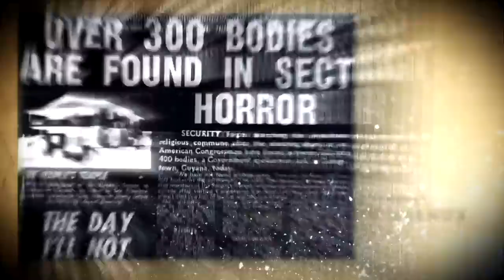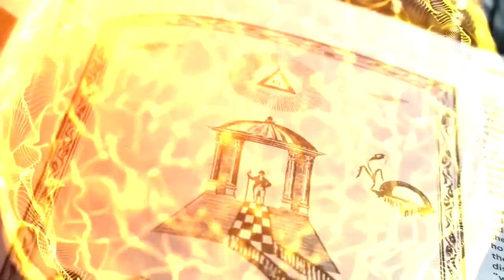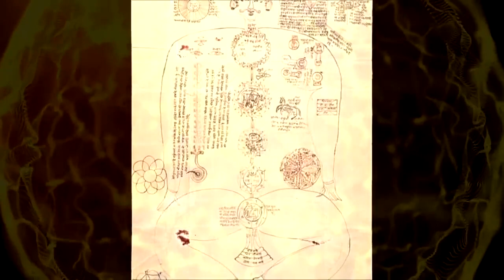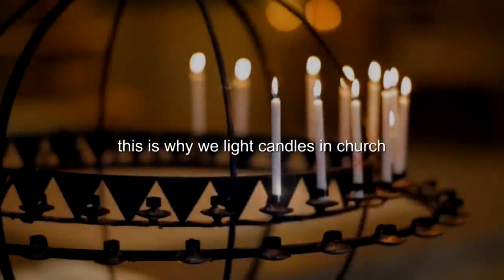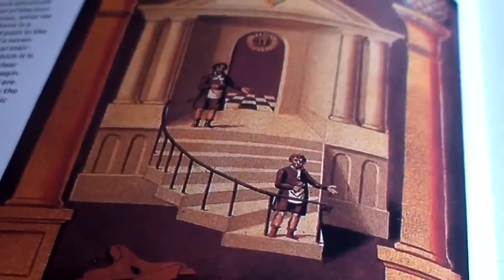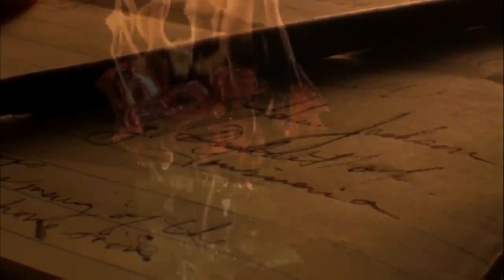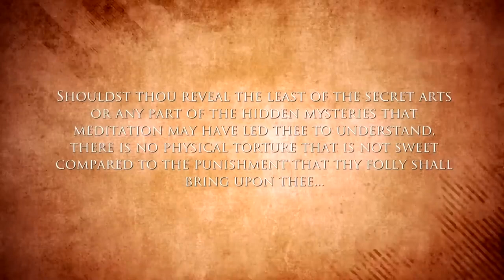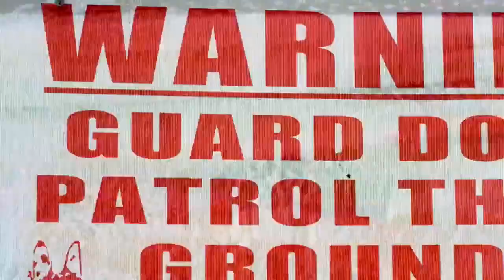THE AMERICAN NEW WORLD ORDER -FULL HD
Nepal, Maldives, Bhutan, Pakistan, India, Bangladesh, Sri Lanka, Afghanistan